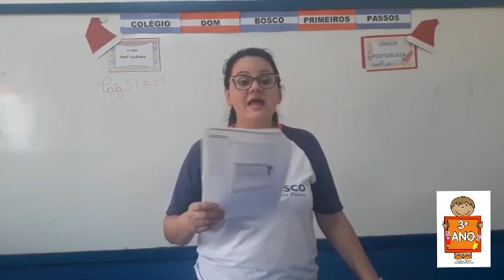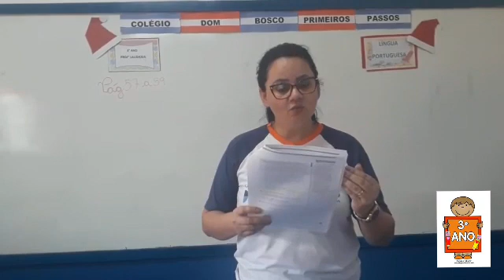Português (2) - 3° Ano - 10/12